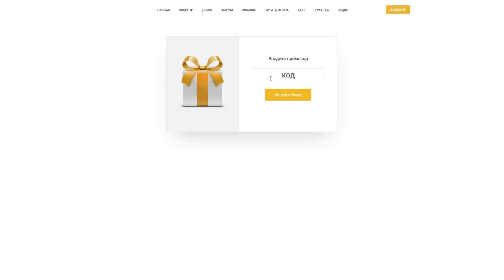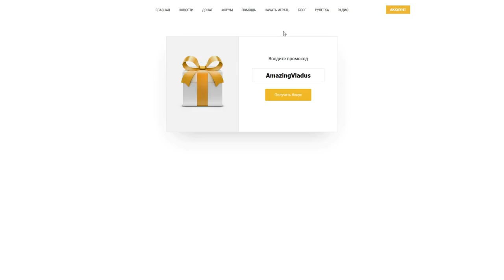AMAZING RP - НОВЫЙ ПРОМОКОД ЕЩЕ БОЛЬШЕ ХАЛЯВЫ И ПЛЮШЕК!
➨ПРОМОКОД - AmazingVladus
➨Мой ник - Kirill_Putbulll
➨Мой номер:663333